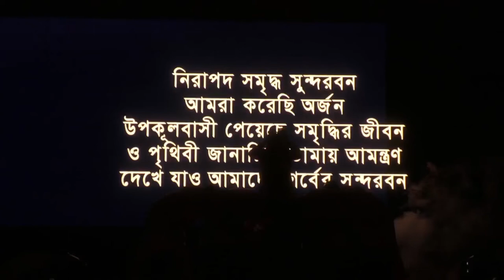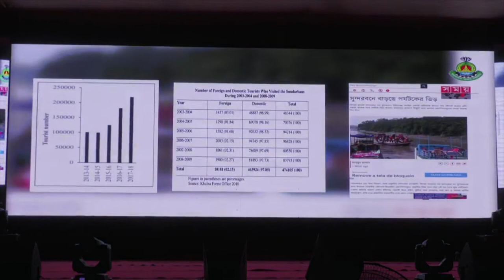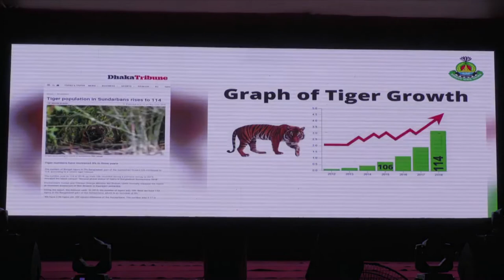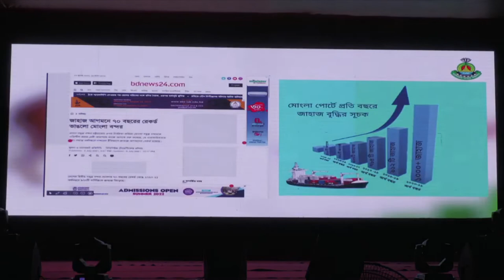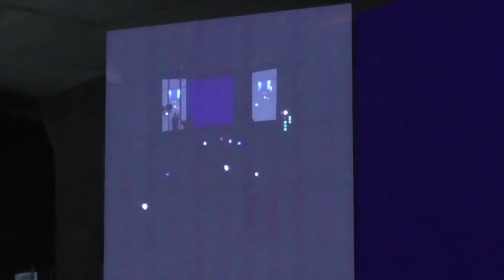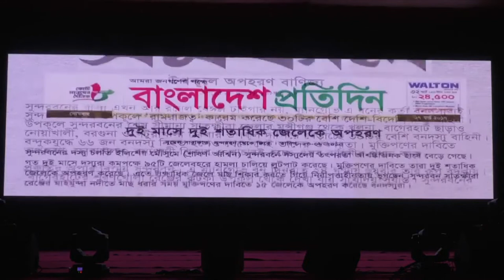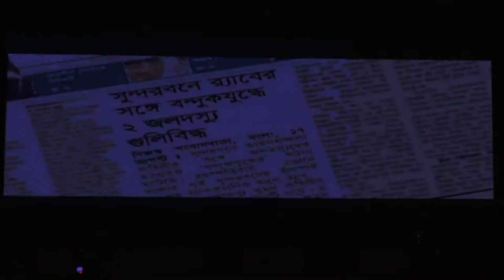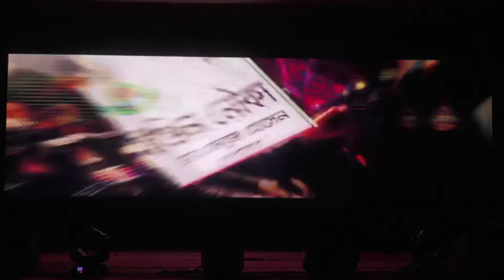Operation Sundarban 2022 Official Trailer and Launch Event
The First ever Action-Thriller movie on Sundarbans in bangladesh
Based on success stories of adventurous operations by RAB Forces to make Sundarbans pirate-free
"Operation Sundarbans -অপারেশন সুন্দরবন"
A FILM BY DIPANKAR DIPON
Theme & Implementation : Legal & Media Wing, RAB
Produced By : RAB Welfare Co-operative Society Limited
Associate Producer : Fortune Group
Distribution : SHAPLA MEDIA

Cast : Riaz, Siam, Nusraat Faria, Roshan, Darshana, Taskeen, Raisul Islam Asad,  Arman Parvez Murad, Rawnak Hasan, Shatabdi Wadud, Manoj Pramanik, Tua Chakrabarty, Samina Bashar, Tuhin Tanzil
Story & Screenplay : Dipankar Dipon
Research : Hasanat Bin Matin
Dialogue : Nizam Ud Doula
Additional Dialogue : Ziaur Rahman Bidyut
Screenplay Associate : Nazim Ud Doula
Script Assistant : Atikur Rahman
Associate Director : Rajdeep Ghosh
DOP : Soumodipto Vicky Guin & Ramyadip Saha
Additional cinematography : Momin Hosen & Shomudro
Editor : Md. Kalam
Assistant Editor : Kowser Islam Pranto
Sound Design & Mix : Adeep Sing Manki & Anindit Roy (c.a.s)
Makeup Md. Khokhon
Colorist : Debojyoti Ghosh & Tathagata Ghosh
VFX : Fourth Dimension Visual Effects
Trailer BGM : Amit-Ishan
Movie BGM : Aamlaann Chakraabarty & Bob Sn
Art Director : Tapas Sarkar
Action Choreograph : Legal & Media Wing, RAB
Costume : Sharmin Mukta
Executive Producer : Sayak Khan
Line Producer : Sarathi Guha
Publicity Design : Sajjadul Islam Sayeem (YFVFX)